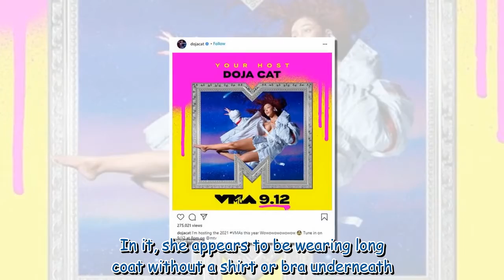Doja Cat will serve as host of 2021 MTV Video Music Awards... after being named performer 927417